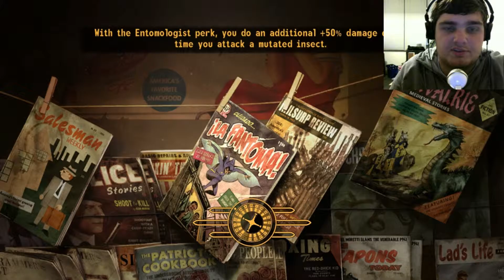DON'T LOOK AT ME LIKE THAT!!! FALLOUT NEW VEGAS!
Hello today we play Fallout: New Vegas! So I want to get Fallout 4 when it comes out hopefully I will be getting a better pc at some point the one I want I have checked it is the Asus ROG desktop with a nvidia GTX 750 so it can run Fallout 4 I checked on the website. Unfortunately Assassin's Creed Syndicate will need some tweaking to run on it *cries a little*. Either way...better than what I have now! ENJOY!